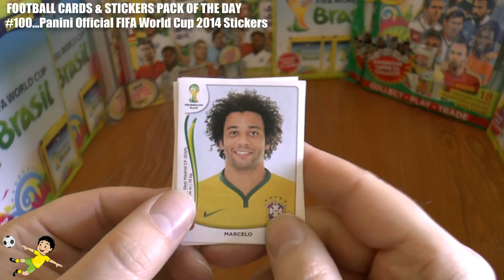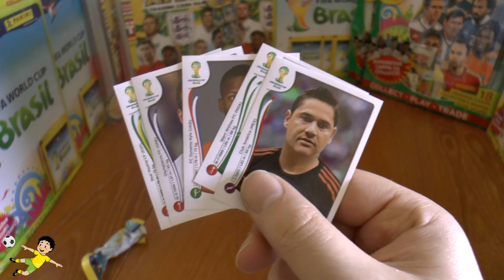PACK OF THE DAY #100 Panini World Cup 2014 (UK Edition) Stickers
Panini World Cup 2014 (UK Edition) Stickers